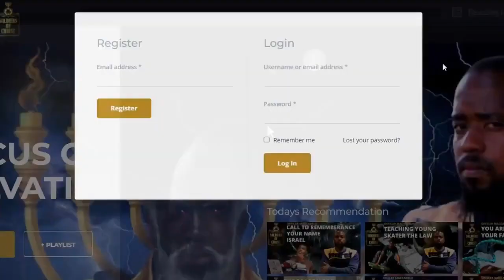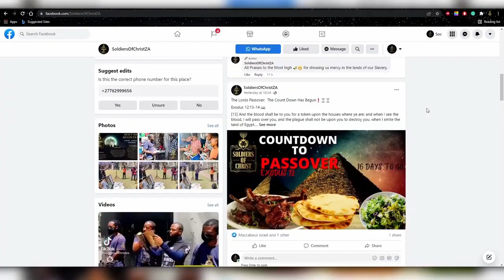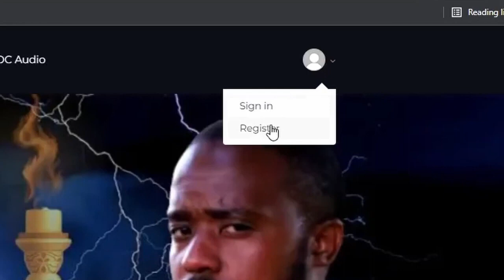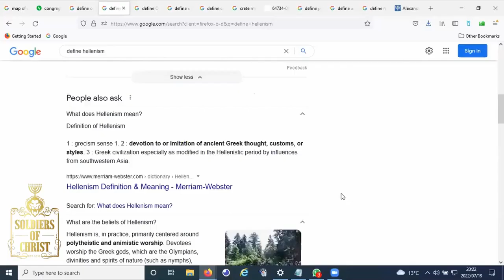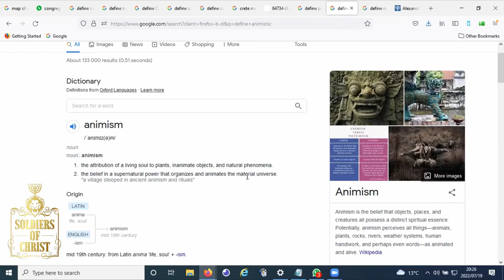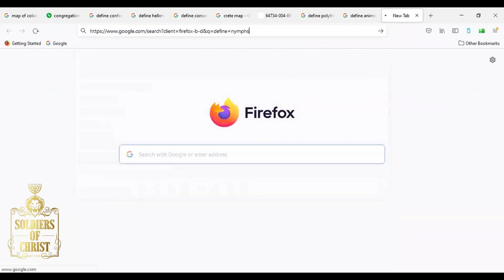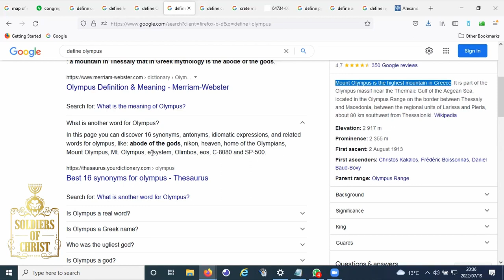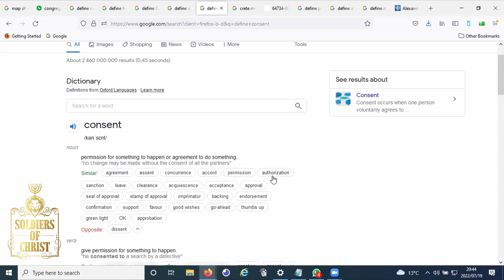SOC | UNDERSTANDING GALATIANS 3:28